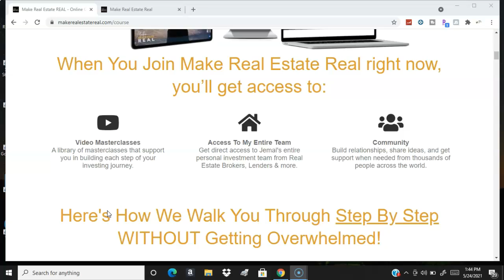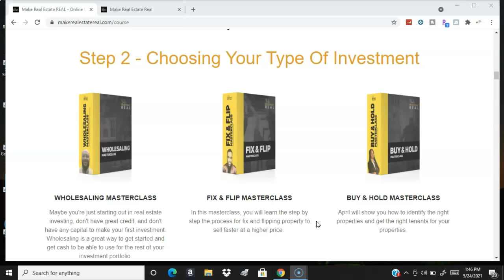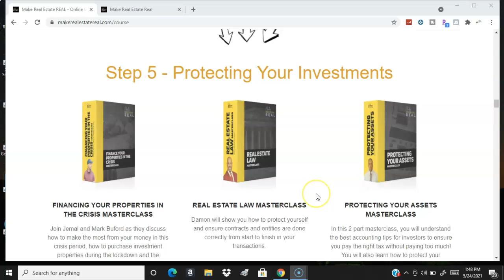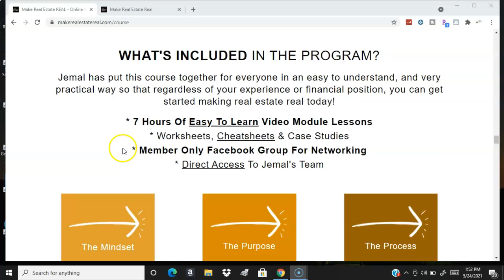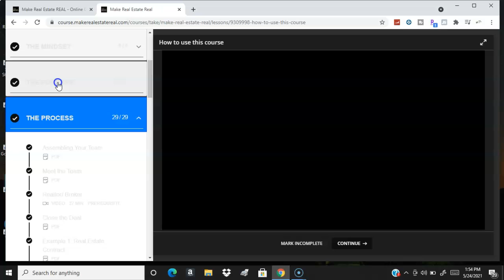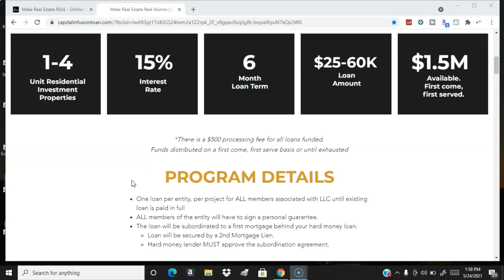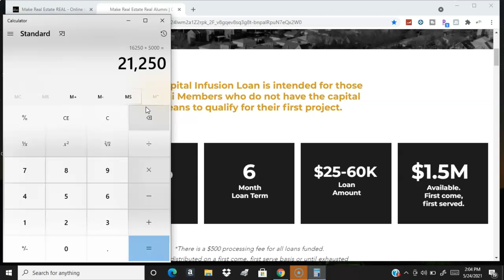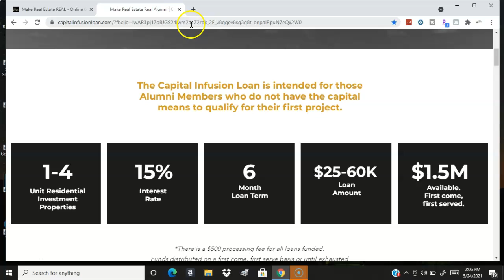Best Real Estate Investing Course 2021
In this video I introduce to the best real estate investing. Make Real Estate Real is a far superior course than any other on the market!